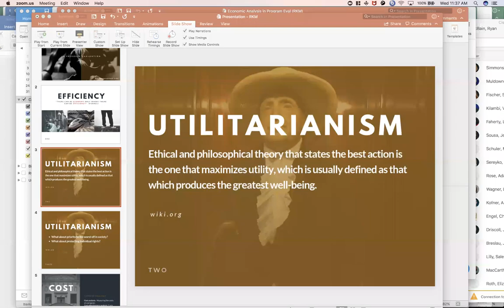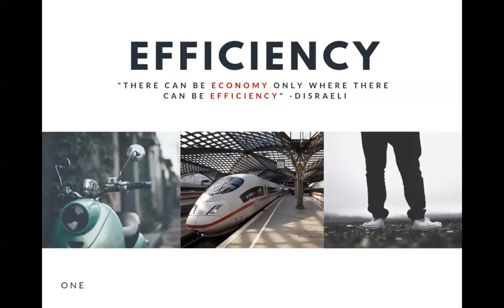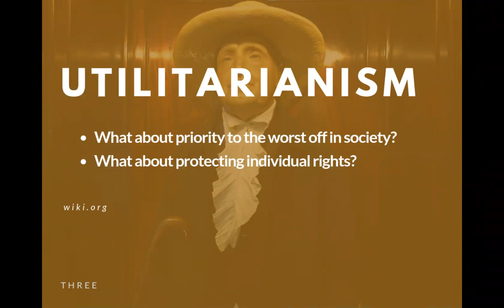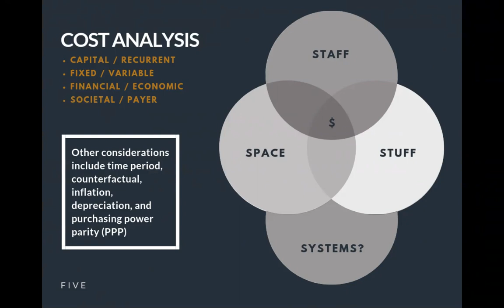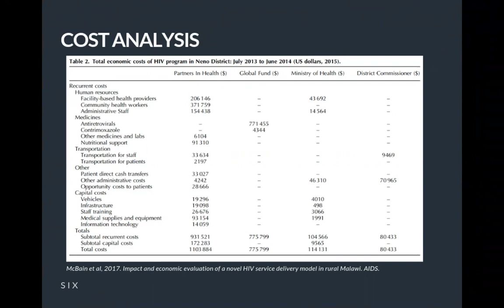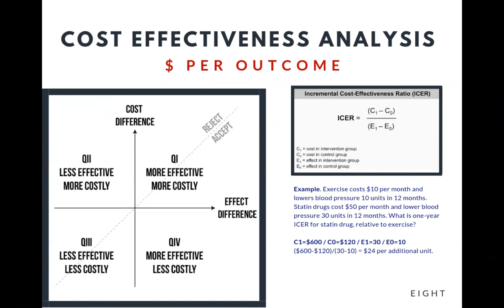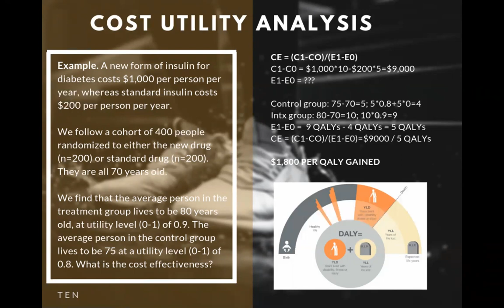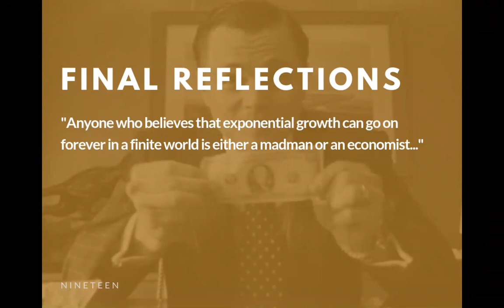GRIT: Ryan McBain - Economic Analysis in Program Evaluation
“Economic Analysis in Program Evaluation”

Speaker: Ryan K. McBain, Health Policy Researcher at the RAND Corporation and Director of Economic Evaluation at Partners In Health